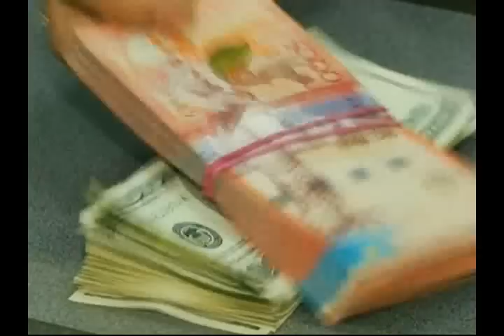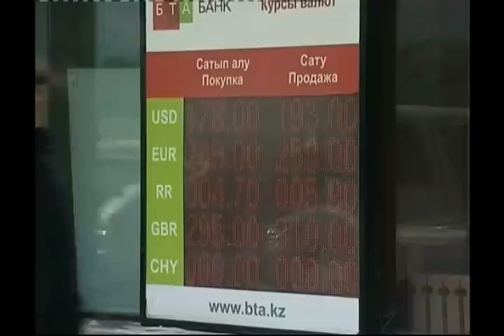Возле здания Нацбанка в Алматы прошел митинг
Около 40 человек потребовали отставки Келимбетова.